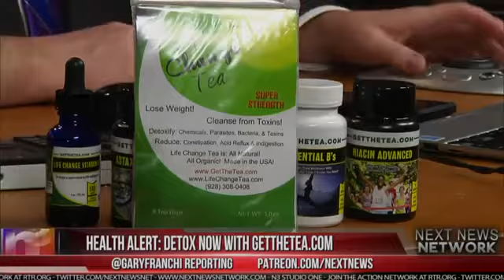SHOCK! NEWS SITE SUSPENDS 3 STAFFERS FOR REPORTING ON OBAMA PLOT TO SABOTAGE TRUMP THIS IS BAD!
Sub for more | Jack Davis for western journalism reports, Former National Security Adviser Susan Rice, who initially denounced the “false statements” issued by President Donald Trump when he claimed President Barack Obama “wiretapped” him last year, has offered differing versions of what she knew about surveillance activities in which the identities of Trump associates were unmasked.

Stock Up On Survival Food Today!